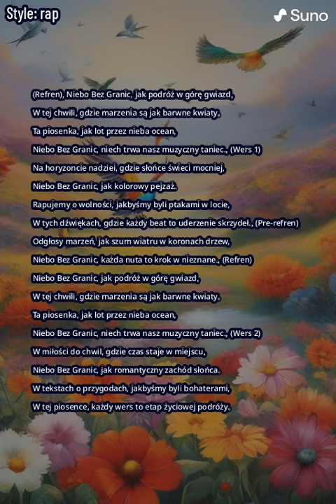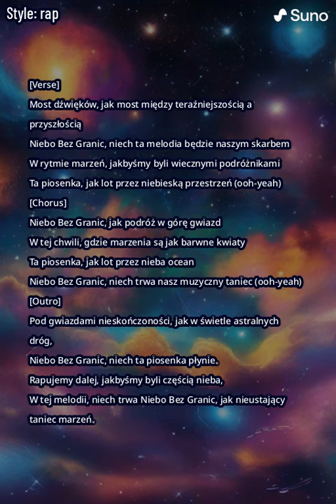Niebo Bez Granic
Utwór został stworzony za pomocą sztucznej inteligencji